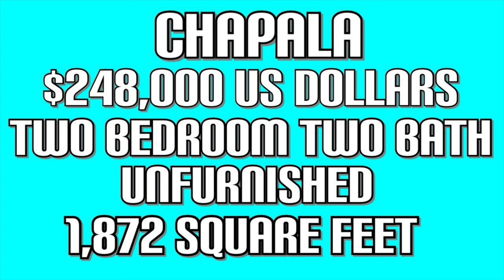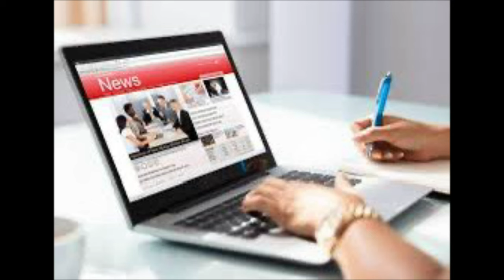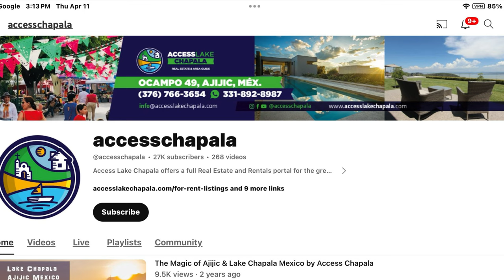What is the Best Neighborhood in Ajijic Mexico?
Where do expats live in Lake Chapala?
Lake Chapala, Mexico - International Living Countries
Ajijic
Two quaint towns, Chapala and Ajijic (ah-hee-heek) support most of the expat population, with Ajijic holding the edge when it comes to numbers. Both communities are nestled along the lake's shoreline and separated by only a few miles. Lake Chapala itself is actually a volcanic crater lake or caldera.

*RELOCATION TOURS LAKE CHAPALA AREA - PRIVATE TOUR*

If you would like to see a rental or a property or a Home for sale and you would like to see what it looks like inside and out. You will be able to see things that you cannot see from photographs.

(We will not, in any circumstances, share your personal information with other individuals or organizations without your permission, including public organizations, corporations or individuals)